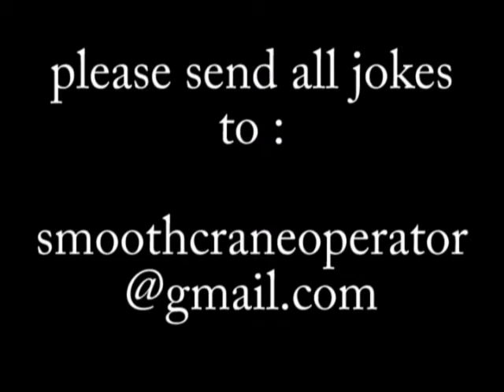Joke of the Week #7 -Smooth Operator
Joke of the Week #7